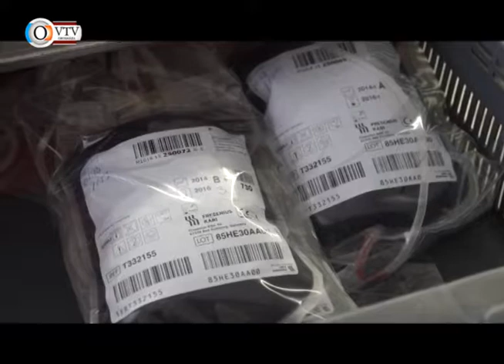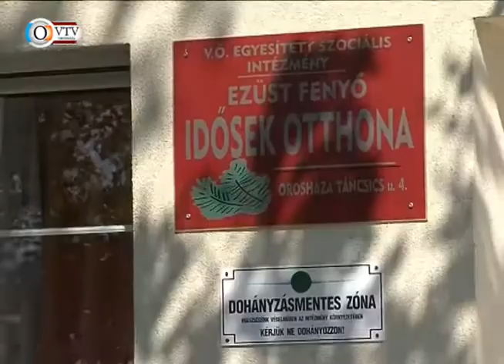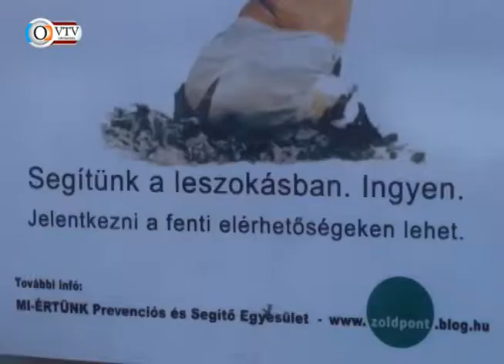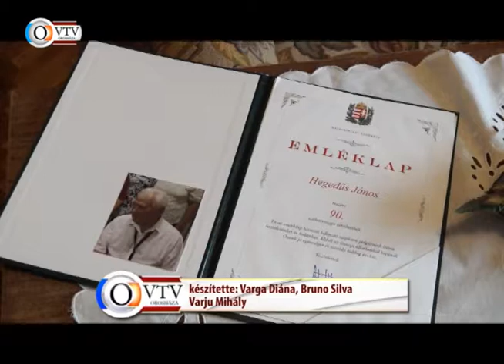Az Orosházi Városi Televízió híradója - 2015. január 13.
Újra Orosházán a véradó • Nem büntettek dohányzás miatt tavaly • Horgász-hírek év elején • Influenza: még nem késő védőoltást kérni • Kis Rozália újra Orosházán • Jótékonysági kézilabda gála előzetes • Hegedűs János prímás 90 éves, portré